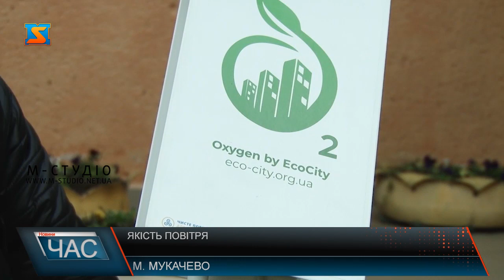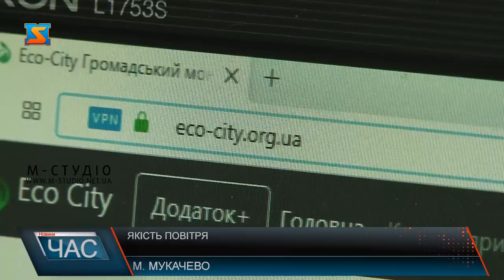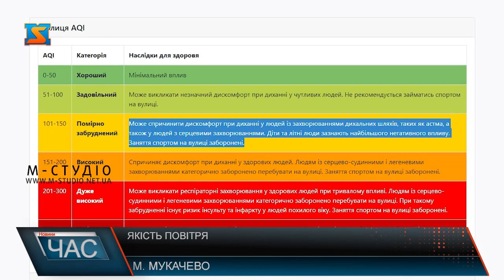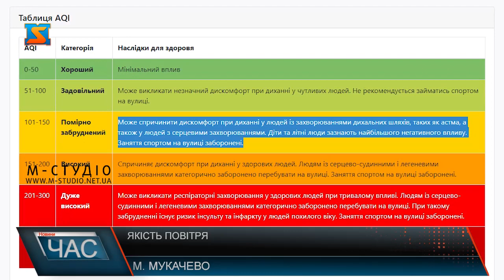Якість повітря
В Мукачеві в тестовому режимі встановлено Універсальну станцію моніторингу якості повітря "Oxygen". Всі бажаючі зможуть отримати інформацію про вміст пилу, формальдегіду, аміаку, діоксиду азоту та монооксиду вуглецю. Де розмістять прилад і де шукати інформацію про якість повітря у нашому місті дізнаєтесь за мить.
 Ідея встановлення приладу виникла давно. Посприяла цьому завзятість закарпатців на своїх ділянках, а саме спалення сухостою в осінній період. Напевно більшість наших глядачів пам’ятають хмари ядучого диму, які кілька тижнів окутували Закарпаття. Прохання й аргументи , що таке повітря перетворюється на небезпечну отруту на горе-господарів не діяли. На станцію мукачівці збирали гроші самотужки. Коштувала вона трохи менше 5 тис грн. Але тепер містяни мають достовірну інформацію стосовно вмісту у повітрі пилу, формальдегіду, аміаку, діоксиду азоту та монооксиду вуглецю.
 Ми вирішили зайти на відповідний сайт, пошукати інформацію і тримати необхідні дані. Хоча перед тим запитали від мукачівців – як вони думають, чи забруднене наше місто.
А зараз з’ясуємо, що каже станція чи забруднене повітря в Мукачеві. Заходимо на сайт екосітіоргюей. Вибираємо свою локацію і отримуємо інформацію. Як бачимо: досить високий рівень пилу 43,57 мікрограмів на метр кубічний. Індекс якості повітря 120.. В табличці шукаємо й інформацію. Цей показник потрапляє в діапазон від 101 до 150. Помірно забруднений.  Може спричинити дискомфорт при диханні у людей із захворюваннями дихальних шляхів, таких як астма, а також у людей з серцевими захворюваннями. Діти та літні люди зазнають найбільшого негативного впливу. Заняття спортом на вулицізаборонені. Додамо, що наразі прилад знаходиться в Паланку, неподалік школи.
 Наразі таких станцій на Закарпатті є 3. Окрім Мукачева - в селищі Ясіня на Рахівщині та в Перечині. Зрозуміло, що цього недостатньо. Як мінімум їх має бути 3,4 на один населений пункт. А поки цим одним в місті над Латорицею планують оцінювати якість повітря у кількох мікрорайонах - місце його локації періодично змінюватимуть.